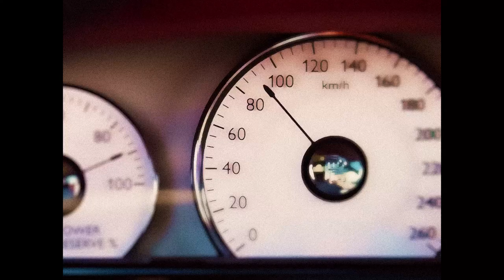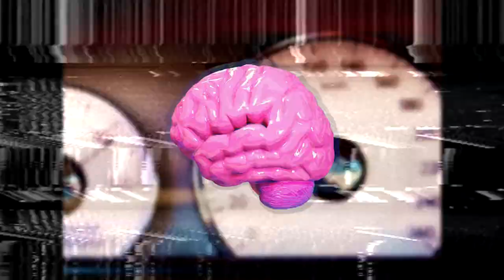acidbrain x Genshin - Black Caddy (Official Music Video)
Visuals by Sensegate : sensegate.net
▶▶genre: Phonk
▶▶Buy DAT Album / Support the artist and such:
acidbrain

MERCH ---
t-shirts: